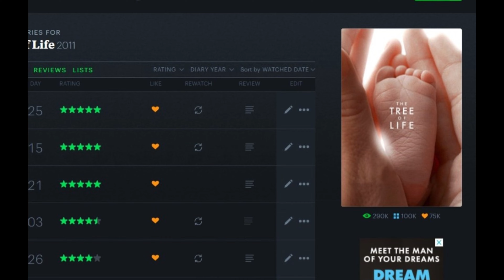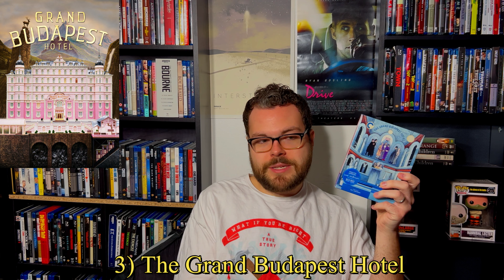Top 10 Films that have ALWAYS been PERFECT, Part 2!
Here's my Top 10 Films that have ALWAYS been Perfect, Part 2!
Let me know yours in the comment section down below what YOURS looks like.